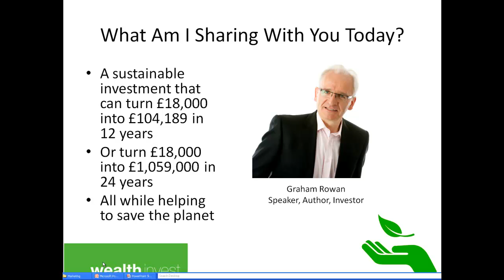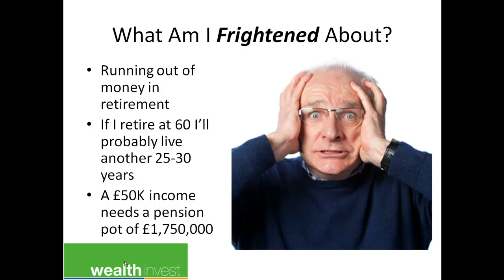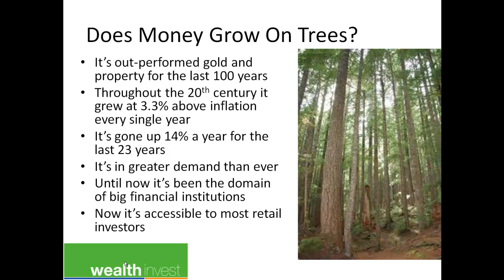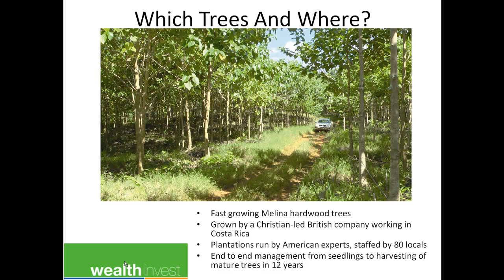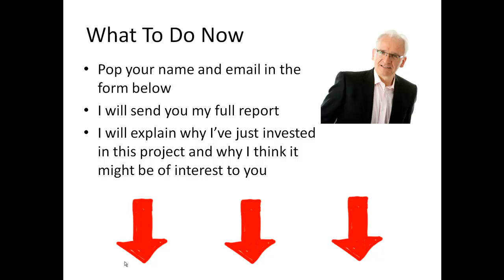Rain Forest Rescue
How to help rescue the rain forest while making great investment returns for you and your family.